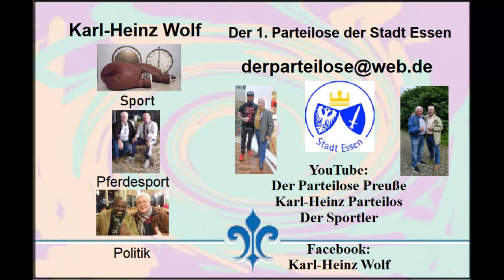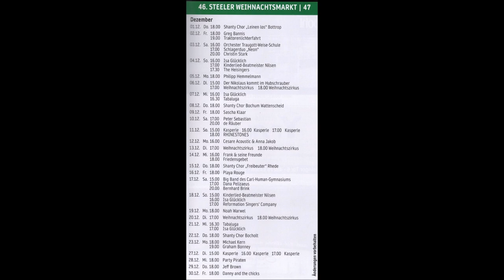Essen-Steele * Weihnachtsmarkt 2022 * Sascha Klaar * 88 Tasten Leidenschaft * 3. Video